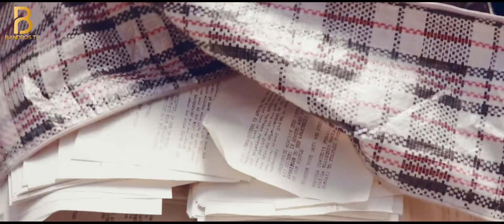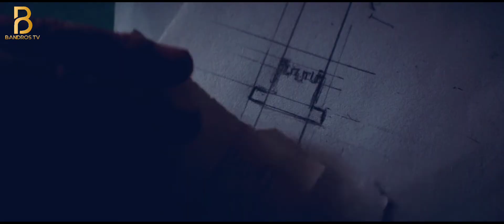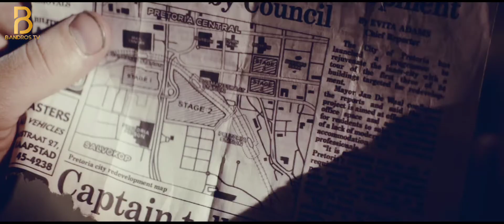KABUR DARI PENJARA MENGGUNAKAN KUNCI YANG TERBUAT DARI KAYU-ALUR CERITA FILM ESCAPE FROM PRETORIA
Escape from Pretoria adalah film penjara Australia tahun 2020ditulis dan disutradarai oleh Francis Annan, berdasarkan pelarian penjara di kehidupan nyata oleh tiga tahanan politik di Afrika Selatan pada tahun 1979, yang dibintangi oleh Daniel Radcliffe dan Daniel Webber .